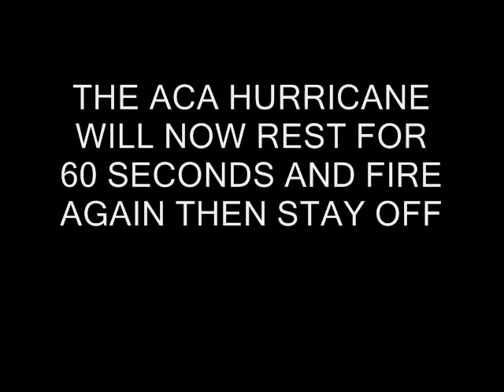ACA HURRICANE 8/10 PORT tornado warning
errrr boredom?